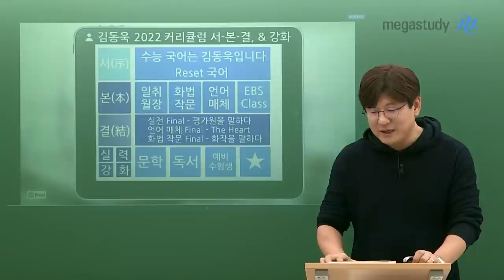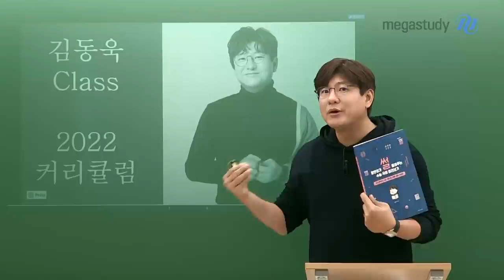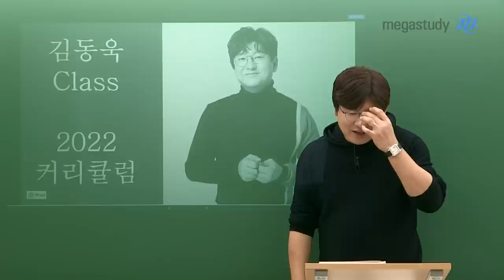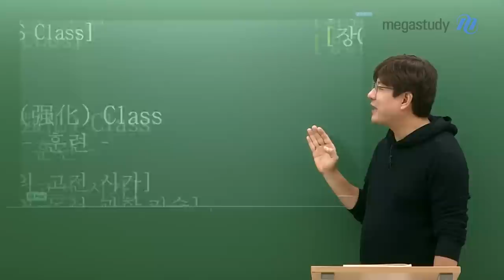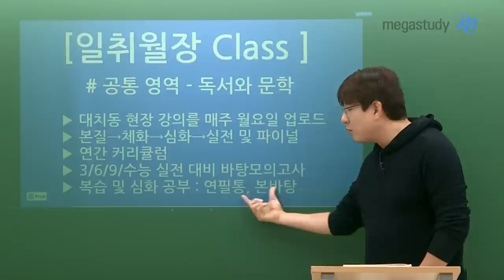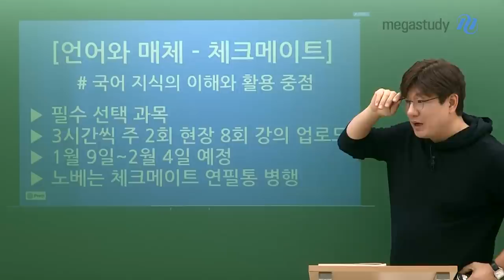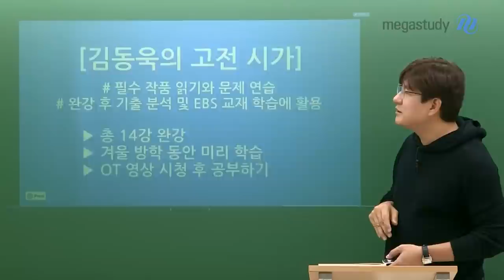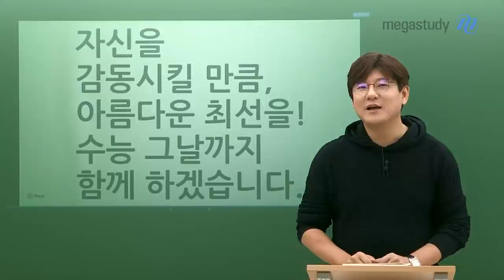[메가스터디] 국어 김동욱 쌤 - 2022 수능 국어 김동욱 CLASS 커리큘럼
우리의 목표는 2022학년도 수능 국어에서, 훌륭한 성적을 내는 것입니다.
그 목표를 위해 우리가 해야 할 것은 무엇일까요?

김동욱 선생님의 2022학년도 커리큘럼, 정말 알차게 준비하였습니다.
자신을 감동시킬 만큼, 아름다운 최선을!
수능 그날까지 함께 하겠습니다.